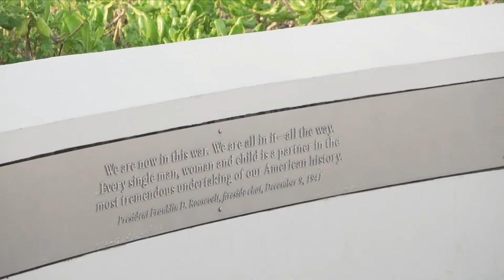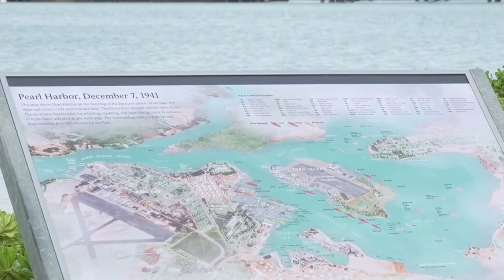WATCH LIVE: Pearl Harbor remembrance ceremony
Watch the Pearl Harbor remembrance ceremony live.